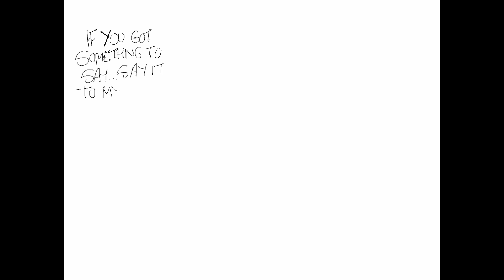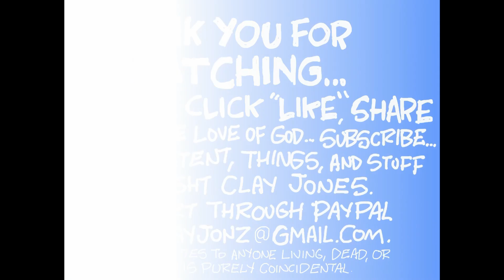Claytoonz, Episode 2602, Say It To My Face